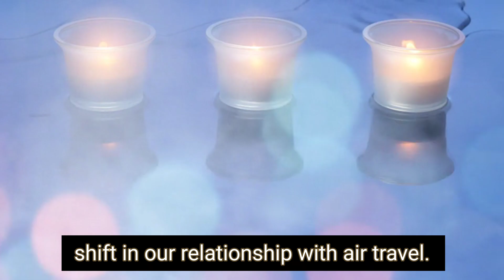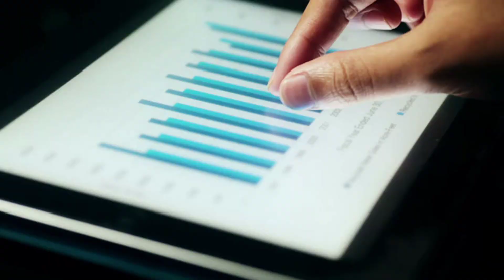China tests hypersonic passenger plane that can fly from London to New York in under 2 hours